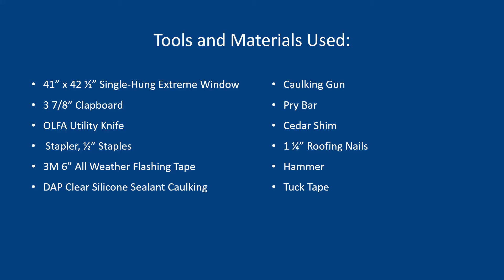Window Installation Tutorial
Watch as our Alantra Team in Sussex does a demonstration on how our Alantra Windows get installed.